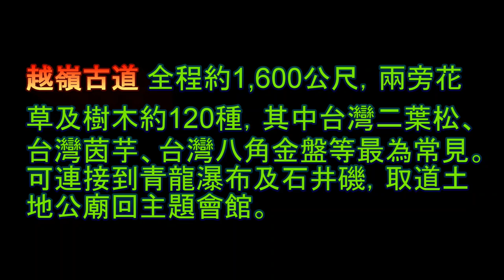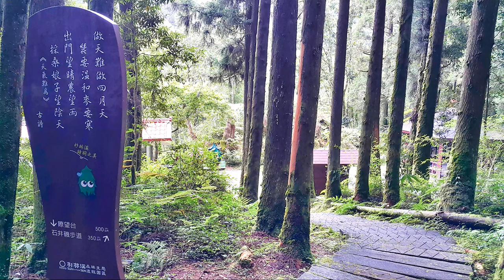杉林溪 越嶺古道健行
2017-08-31 杉林溪 越嶺古道健行